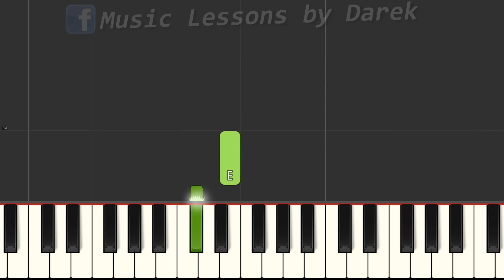🎹 Wehikuł czasu (Dżem) - Piano Tutorial (MEGA ŁATWA wersja) 🎵 NUTY W OPISIE 🎼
tagi:
nauka gry na keyboardzie
keyboard
nuty na keyboard
nuty
melodia
fortepian
pianino
tutorial
poradnik
akordy
jak zagrać
gitara
taby gitarowe
Midi
Musescore